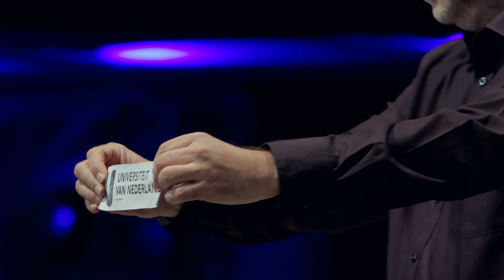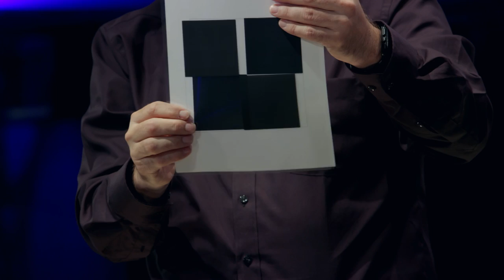Hoe kun je ervoor zorgen dat de NSA je e-mail niet kan lezen? (3/5)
Stel dat jouw gegevens opeens op straat liggen. Alleen maar omdat je je computer niet goed hebt beveiligd. Niet echt leuk. Informaticus prof. dr. Harry Buhrman (UvA) legt je de basics uit van cryptografie.

Deze week in Universiteit van Nederland:
Informaticus prof. dr. Harry Buhrman!

Harry Buhrman is professor Computer Wetenschappen aan de Universiteit van Amsterdam en is als onderzoeksgroepsleider verbonden aan het Centrum van Wiskunde & Informatica. Professor Buhrman houdt zich tegenwoordig voornamelijk bezig met onderzoek naar de computer van de toekomst: de kwantumcomputer.

Meer weten?